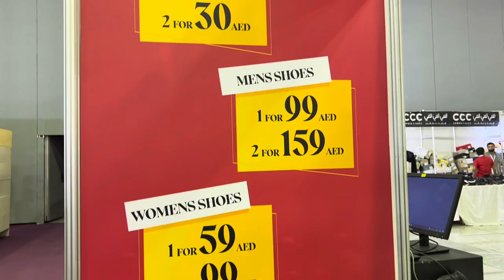Ramadan Night Market | Expo Centre, Sharjah | 12-26th April | 5pm - 1am | 5 AED entry fee